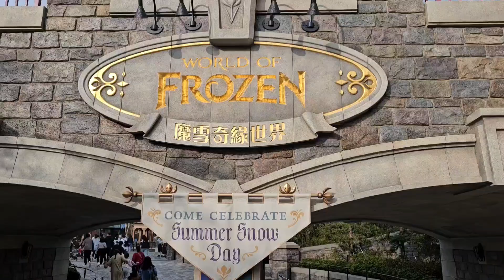🇭🇰 🎢 Frozen Ever After. Full ride. Disneyland | 프로즌 에버 애프터. 겨울왕국. 홍콩 디즈니랜드 | Đông cứng. Hồng Kông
00:00 Thumbnail 썸네일
00:00 Run | 달린다 | chạy
00:18 Enter | 입장 | đi vào
00:30 Start | 관람 시작 | Bắt đầu xem
00:45 Olaf & Sven | 올라프 & 스벤
01:00 Troll | 트롤
01:18 Frozen | 겨울왕국
01:33 Olaf & Anna & Christoph | 올라프 & 안나 & 크리스토프
01:42 Elsa | 엘사
02:39 Marshmallow | 마쉬멜로
03:04 Frozen castle | 겨울왕국 성 | lâu đài băng giá